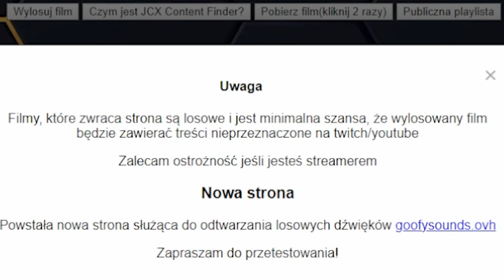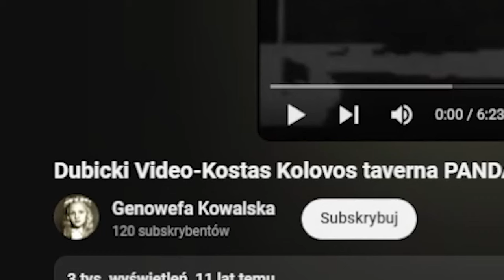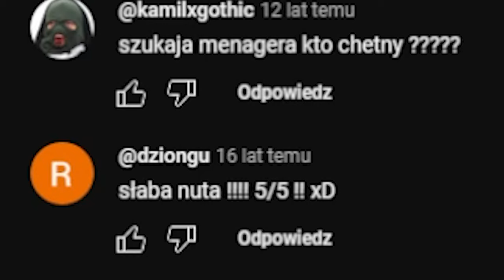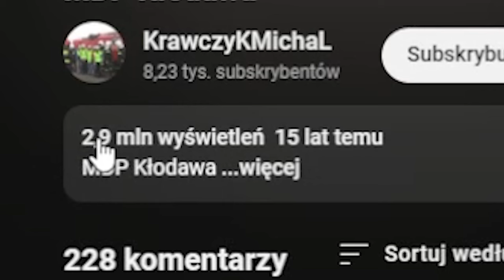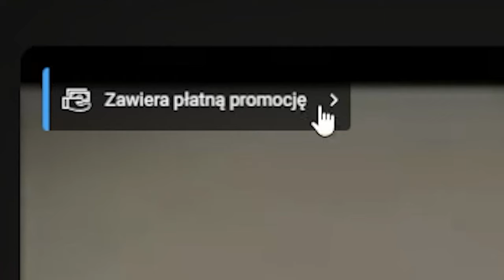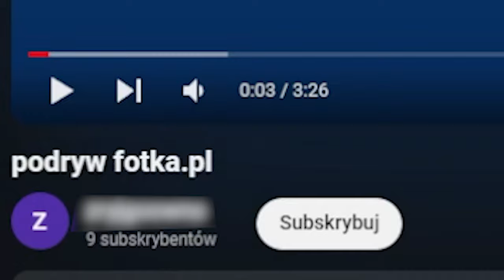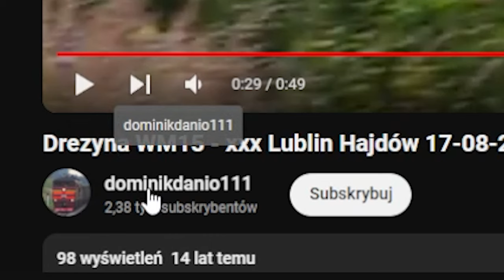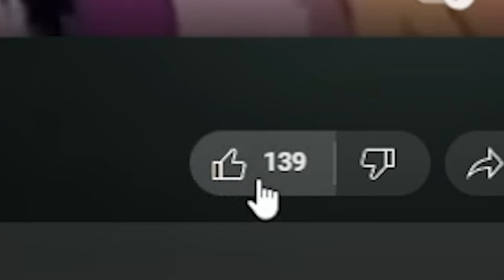Odkopuję NAJBARDZIEJ NISZOWE polskie filmiki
Muzyka w kolejności:
Sand Canyon 2 (Alpha Mix) - Kirby's Dream Land 3 (SiIvagunner rip)
Robotnik Winter Zone (Act 2) - Sonic Triple Trouble 16-Bit (SiIvagunner rip)
Main Theme (NA Version) - Wii Shop Channel (SiIvagunner rip)